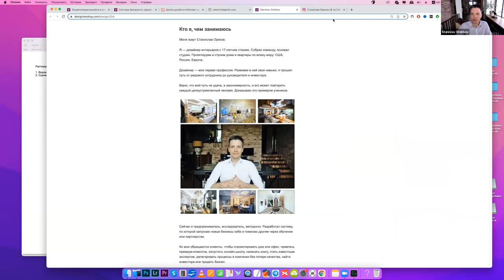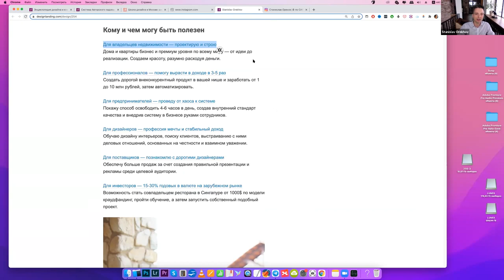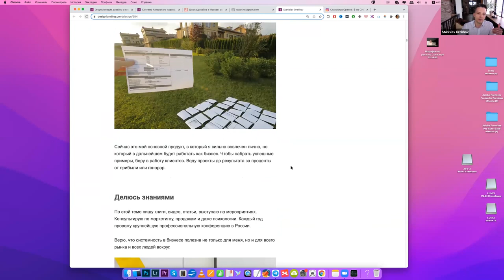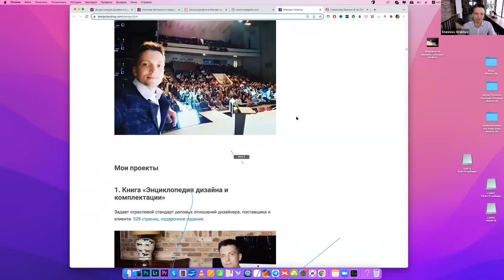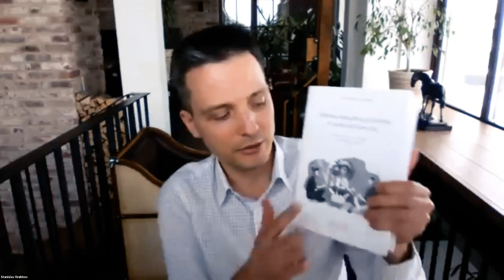Отвечаю на вопросы по комплектации